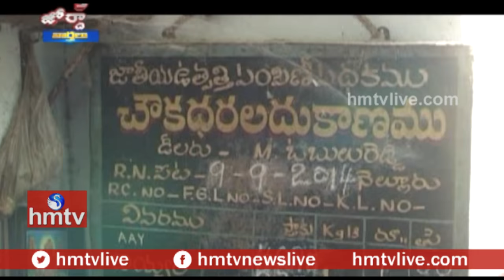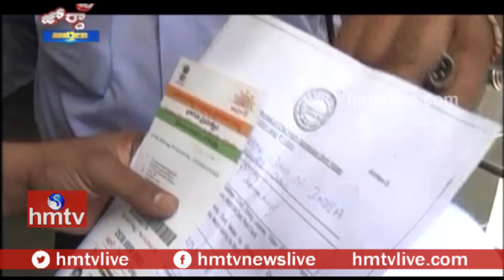Apply for New Ration Card | Jordar News | Telugu News | hmtv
Ration card registrations started in telangana..